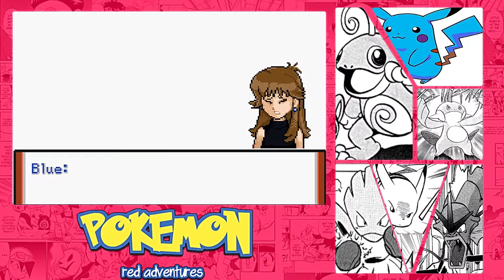WE ARE THE CHAMPIONS... MY FRIENDS | Pokemon Adventures Red Chapter Ep. 29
Hello ladies and gentlemen and welcome to a different type of KANTO region! Today we join the real RED and the story that was meant to be told. Forget Ash Ketchum and the story you thought you knew. Follow RED, GREEN, YELLOW, and BLUE through the story of the MANGA!!